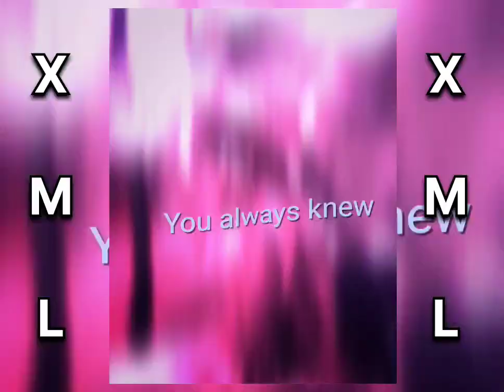English song XML Always do